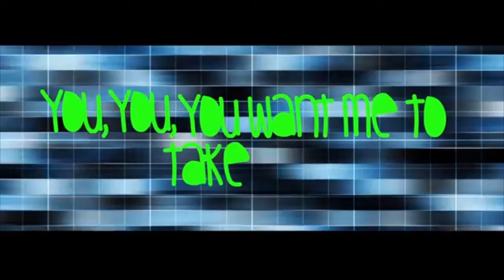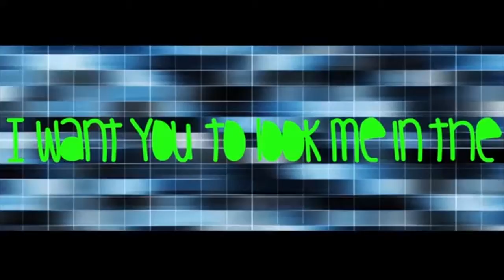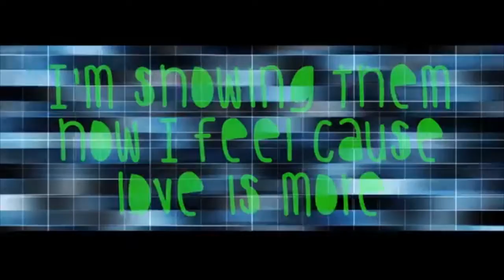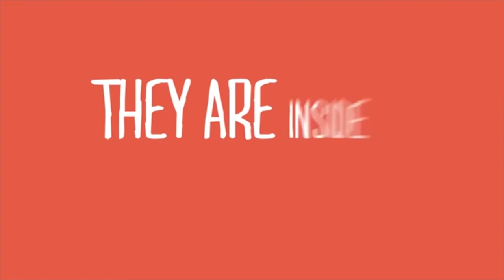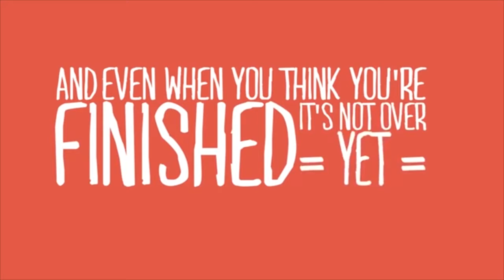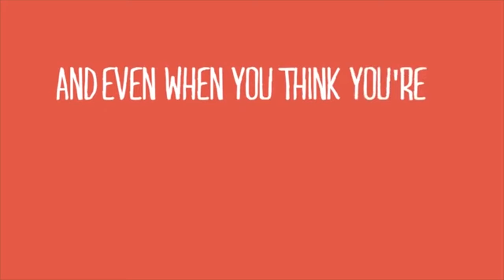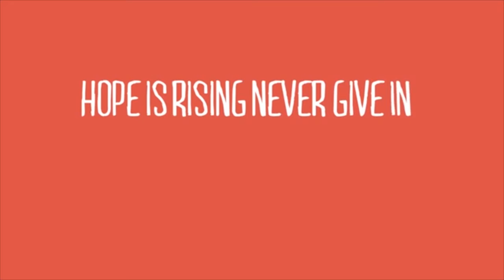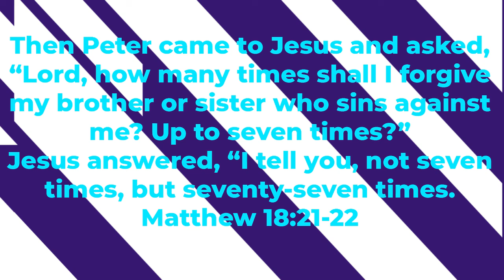Canvas Kids | 6.14.2020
Party with Canvas Kids online!!!